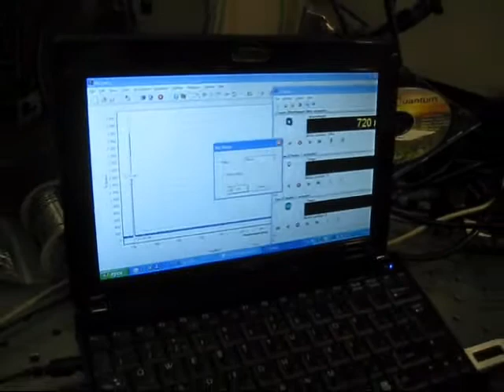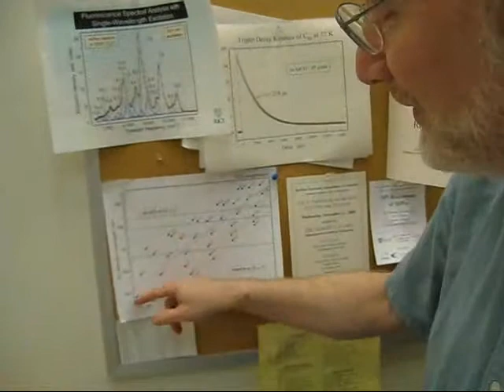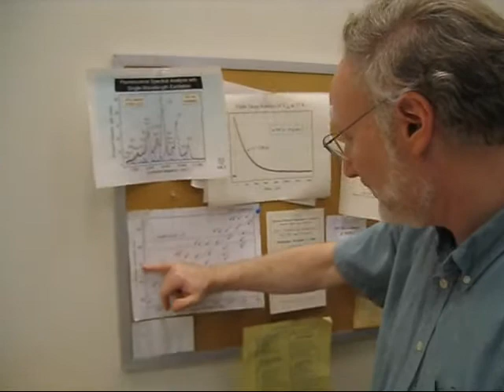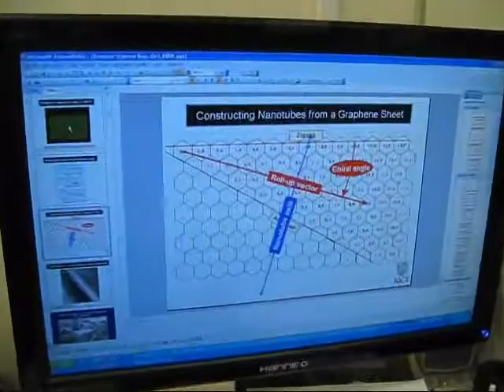Trestles CW/fs laser for spectroscopy of carbon nanotubes and graphene at Rice University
Del Mar Photonics featured customer Bruce Weisman. Professor Weisman ordered Trestles Ti:Sapphire laser with built-in DPSS pump laser.

Professor Weisman wrote: Our applications are for graphene and carbon nanotube excitation, mostly with a cw beam but in some experiments with mode-locked pulses.

Del Mar Photonics offered Trestles Ti:Sapphire model with both CW and femtosecond modes of operation.

Dr. R. Bruce Weisman and his group investigate the spectroscopy and photophysics of fullerenes, graphene and carbon nanotubes. All of these are closed nanoscopic structures formed from carbon atoms. Fullerenes, such as C60, C70, and their chemical derivatives, have unusual molecular properties that cause interesting behaviors following the absorption of light. Time-resolved absorption and emission methods are used to study radiationless decay, photochemical reactions, and energy transfer in fullerenes. Another major research topic is single-walled carbon nanotube spectroscopy. Following the discovery in Weisman?s lab of near-infrared nanotube fluorescence, the group has measured and unraveled the absorption and emission spectra of more than 30 semiconducting nanotube species. Follow-up projects include detailed elucidation of nanotube electronic structure, as well as applications in non-invasive biomedical imaging and analytical nanotechnology.

Selected Publications
R. Bruce Weisman and Shekhar Subramoney "Carbon Nanotubes." Interface (Summer, 2006): 42-46.

J. P. Casey, S. M. Bachilo, C. H. Moran, and R. B. Weisman "Chirality-Resolved Length Analysis of Single-Walled Carbon Nanotube Samples through Shear-Aligned Photoluminescence Anisotropy." ACS Nano, 2 (2008): 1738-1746.

J. P. Casey, S. M. Bachilo, and R. B. Weisman "Efficient Photosensitized Energy Transfer and Near-IR Fluorescence from Porphyrin/SWNT Complexes." J. Mater. Chem., 18 (2008): 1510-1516.

R. B. Weisman "Optical Spectroscopy of Single-Walled Carbon Nanotubes." Contemporary Concepts of Condensed Matter Science. Carbon Nanotubes: Quantum Cylinders of Graphene, 3 (2008): 109-133.

D. A. Tsyboulski, E. L. Bakota, L. S. Witus, J.-D. R. Rocha, J. D. Hartgerink, and R. B. Weisman "Self-Assembling Peptide Coatings Designed for Highly Luminescent Suspension of Single-Walled Carbon Nanotubes." J. Am. Chem. Soc., 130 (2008): 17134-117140.

C. D. Doyle, J.-D. R. Rocha, R. B. Weisman, and J. M. Tour "Structure-dependent Reactivity of Semiconducting Single-Walled Carbon Nanotubes with Benzene Diazonium Salts." J. Am. Chem. Soc., 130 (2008): 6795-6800.

D. A. Tsyboulski, S. M. Bachilo, A. B. Kolomeisky, and R. B. Weisman "Translational and Rotational Dynamics of Individual Single-Walled Carbon Nanotubes in Aqueous Suspension." ACS Nano, 2 (2008): 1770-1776.

Robert F. Curl and R. Bruce Weisman "Biography of Richard Errett Smalley." J. Phys. Chem. C, 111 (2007): 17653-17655.

Christopher J. Gannon, Paul Cherukuri, Boris I. Yakobson, Laurent Cognet, John S. Kanzius, Carter Kittrell, R. Bruce Weisman, Matteo Pasquali, Howard K. Schmidt, Richard E. Smalley, and Steven A. Curley "Carbon Nanotube-enhanced Thermal Destruction of Cancer Cells in a Noninvasive Radiofrequency Field." Cancer, 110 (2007): 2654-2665.

Laurent Cognet, Dmitri A. Tsyboulski, John-David R. Rocha, Condell D. Doyle, James M. Tour and R. Bruce Weisman "Stepwise Quenching of Exciton Fluorescence in Carbon Nanotubes by Single Molecule Reactions." Science, 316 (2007): 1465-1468.
Graphene is a one-atom-thick planar sheet of sp2-bonded carbon atoms that are densely packed in a honeycomb crystal lattice. The term Graphene was coined as a combination of graphite and the suffix -ene by Hanns-Peter Boehm, who described single-layer carbon foils in 1962. Graphene is most easily visualized as an atomic-scale chicken wire made of carbon atoms and their bonds. The crystalline or "flake" form of graphite consists of many graphene sheets stacked together.
The carbon-carbon bond length in graphene is about 0.142 nm. Graphene sheets stack to form graphite with an interplanar spacing of 0.335 nm, which means that a stack of 3 million sheets would be only one millimeter thick. Graphene is the basic structural element of some carbon allotropes including graphite, charcoal, carbon nanotubes, and fullerenes. It can also be considered as an indefinitely large aromatic molecule, the limiting case of the family of flat polycyclic aromatic hydrocarbons. The Nobel Prize in Physics for 2010 was awarded to Andre Geim and Konstantin Novoselov "for groundbreaking experiments regarding the two-dimensional material graphene".
Graphene is a flat monolayer of carbon atoms tightly packed into a two-dimensional (2D) honeycomb lattice, and is a basic building block for graphitic materials of all other dimensionalities. It can be wrapped up into 0D fullerenes, rolled into 1D nanotubes or stacked into 3D graphite.